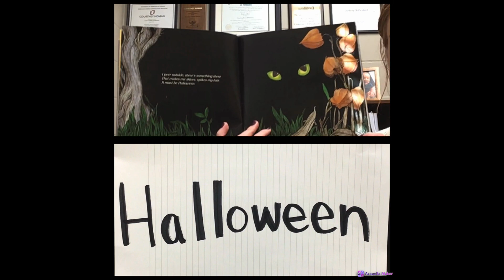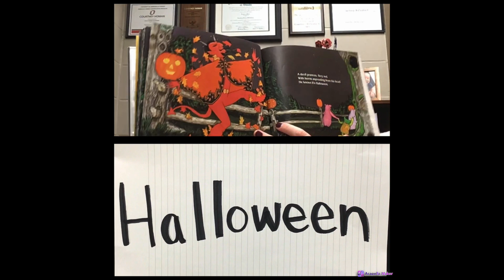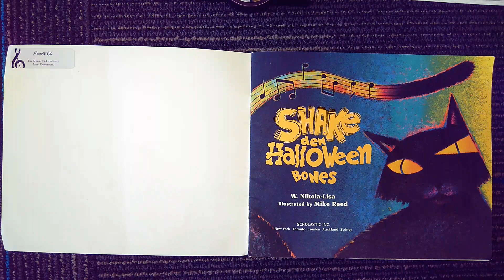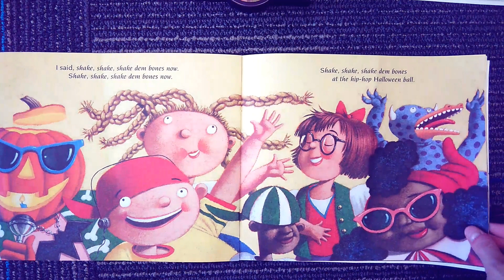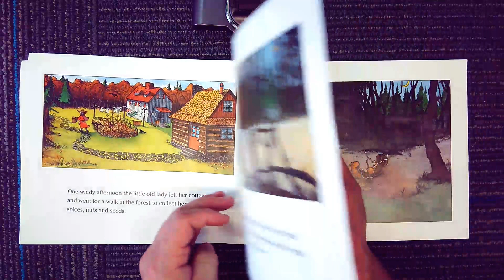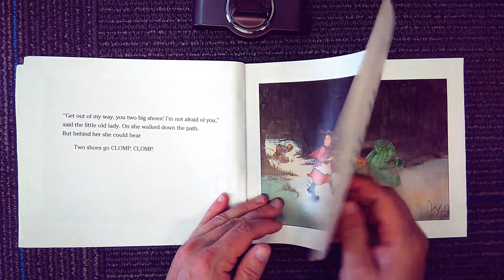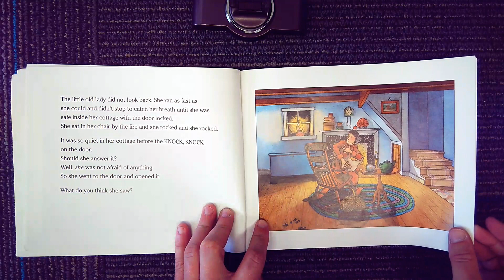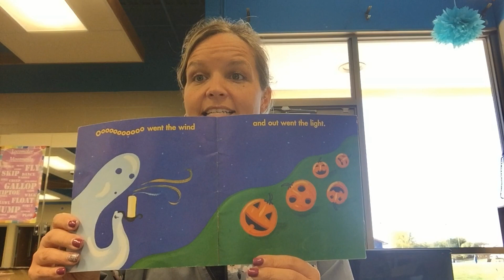Halloween Music Books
BPS